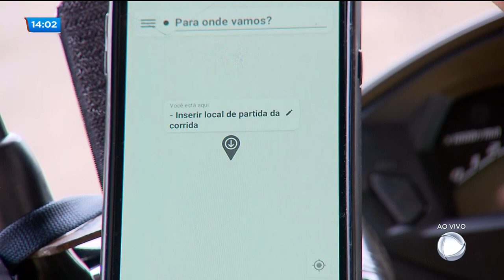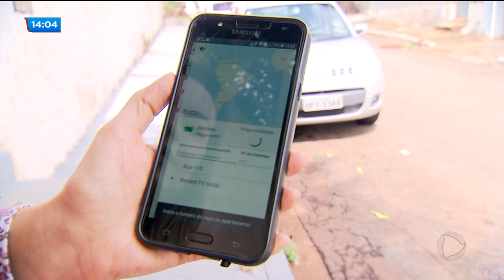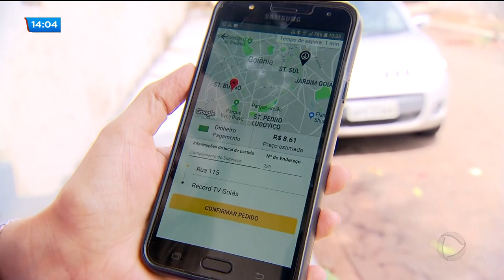APLICATIVOS DE TRANSPORTE: PASSAGEIROS AGORA PODE CONTAR COM AS MOTOCICLETAS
Depois dos carros de passeio e micro-ônibus, agora chegou a vez das motos entrarem na onda dos aplicativos de transporte. Quem já usou aprovou o serviço. Entre as propostas do aplicativo, a economia e a segurança prometem conquistar a simpatia do passageiro.